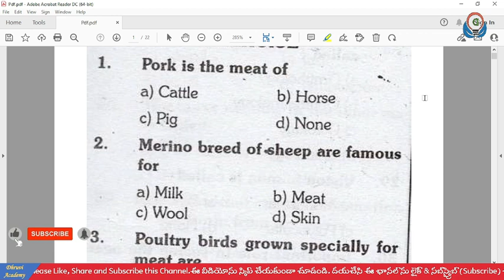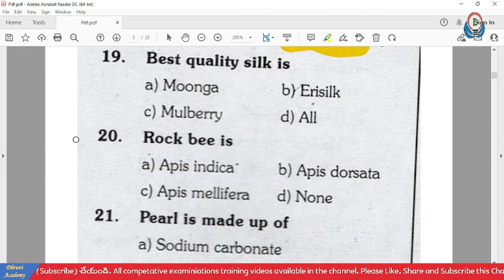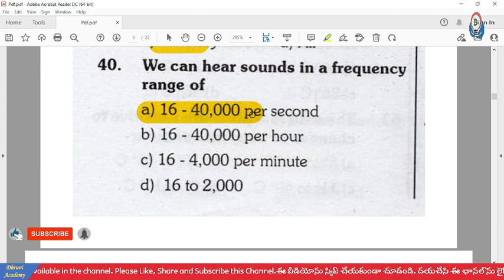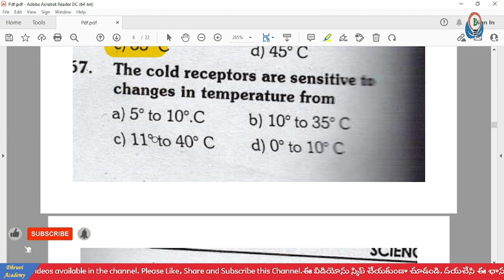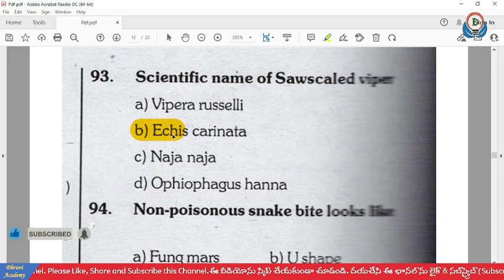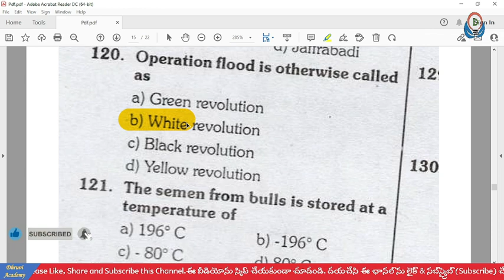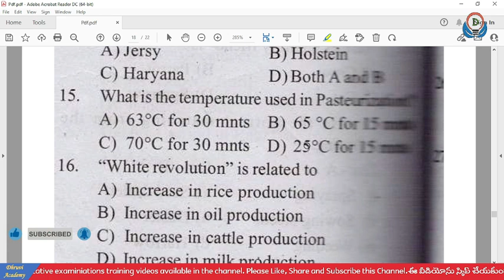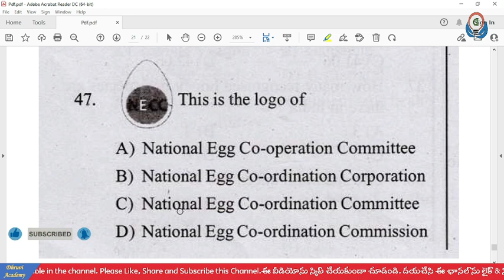TS DSC Science (Animal World) Part-4 Important bits In English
✅   Classes : 24 hours